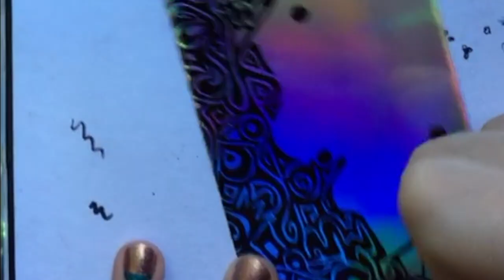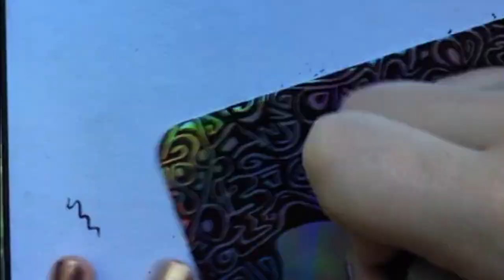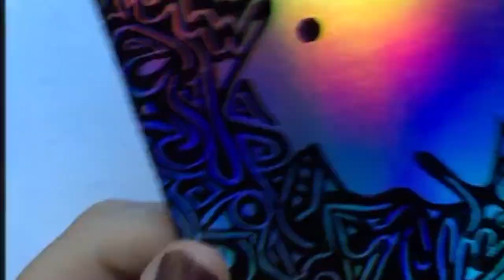Inktober 2017 - Filthy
From a 2017 Inktober livestream. Prompt: Filthy.